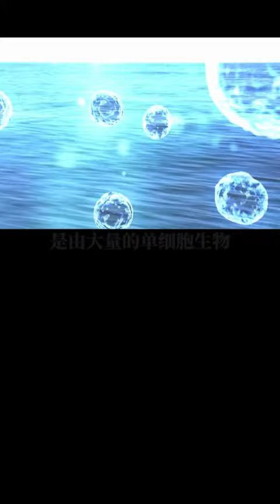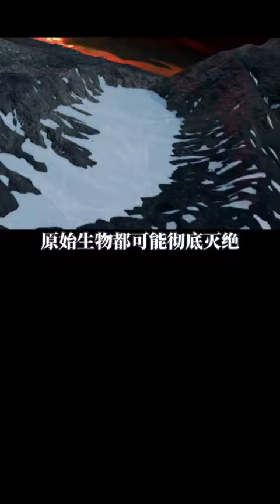【科級巡洋艦】 【科學教育】生物存活不依靠氧氣！地球出現大量氧氣之前，是一個怎樣的世界？腦洞大開，崇尚科學，講有趣的知識，一起探索未知的神秘。科學 科普#